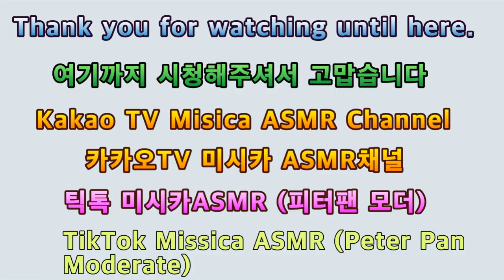2023 PC게임 아사신의 백용안귀40마리 퇴치의행 2023 PC Game Asashin's Action to Eliminate 40 Baekyong Angwi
안녕하세요골드님&시청자팬분반갑습니다미시카에요저의채널에방문해주셔서고맙습니다이번영상은바로2023새해PC게임귀혼아사신의 백용안귀 40마리퇴치의행입니다이번영상은PC게임귀혼으로만든아사신의백용안귀40마리퇴치에요오랜만에하다보니감이느슨해졌다고해야되나요그래도재밌게즐기면서플레이한것같아요영상만들면서조금힘들더라고요혼자서영상만드는게쉽지않다보니그런것같아요오랜만귀혼게임하다보니나름편안했던것같아요역시귀혼BGM너무좋은것같아요배경음악이진짜게임보다좋은것같네요귀혼BGM은언제들어도편안하게들을수있고힐링되는것같아서좋은것같아요그럼이번영상도편안하게즐기면서재밌게시청해주세요감사합니다저의영상이재미있으셨다면구독&좋아요&알림설정을하셔서새로운비디오를시청하세요저의또다른채널인카카오TV Misika(미시카ASMR)채널도많이방문해주시고시청해주세요저의랜선아빠이신한국아빠피터님을소개할께요현재이분은DadASMR(아빠ASMR)과다양한분야를하고계세요ASMR이란백색소음으로자율감각쾌락반응으로뇌를편안하게해주고심리적으로안정을주는소리에요예를들어물소리&바람소리가대표적이에요유튜브PETER아저씨의옥탑방ASMR을검색하셔서영상을보시고재미있으시다면구독을눌러주시고알림설정도해주세요감사합니다네이버TV방송인문정호
Hello, Gold and viewers. Nice to meet youIt's Michigan. Thank you for visiting my channelThis video is the 2023 New Year's PC game "The Death of 40 White Dragon Angui"In this video, we're going to kill 40 white eyeballs of Asashin made by PC game ghostsSince it's been a while, should I say that my sense of humor got loosenedBut I think I had a lot of fun playing itIt's hard to make a video. I think it's because it's not easy to make a video by myselfplay ghost games after a long timeI think it was pretty comfortableAs expected, ghost BGM is so goodI think the background music is better than the gameI think it's good to listen to the ghost BGM comfortably whenever I listen to it and feel healedPlease enjoy this video and enjoy itThank you. If you liked my video, please subscribe and like& Set notification to watch the new videoPlease visit and watch my other channel, Kakao TV Misika (Missika ASMR) channelLet me introduce Peter, my online fatherThis person is currently working in a variety of fields with Dad ASMRASMR is a white noise that makes your brain comfortable and psychologically stable with an autonomous sensory pleasure responseFor example, the sound of water and windSearch YouTube PETER's rooftop ASMR, watch the video, and if it's fun, please subscribe and set notificationsThank you. Naver TV broadcaster Moon Jung-ho On TikTok, please support and follow Peter ASMR. Peter's father.